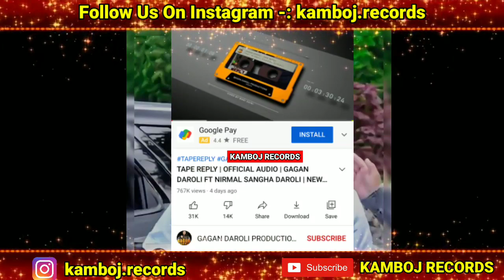Karan Aujla New Song | Bacdafucup Karan Aujla | Burberry Sidhu Moosewala Copy By Karan Aujla Song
bacdafucup,
bacdafucup karan aujla teaser,
bacdafucup karan aujla status,
bacdafucup karan aujla whatsapp status,
same jatt karan aujla,
karan aujla bacdafucup teaser or intro,
bacdafucup karan aujla,
karan aujla reply to burberry sidhu moosewala,
tape reply gagan,
karan aujla new update,

lahoria production,
karan aujla,